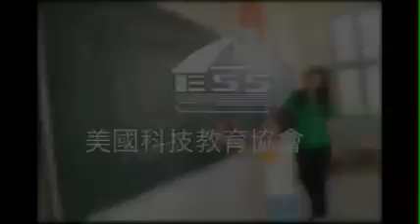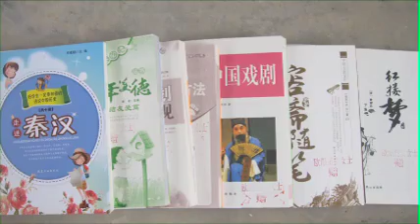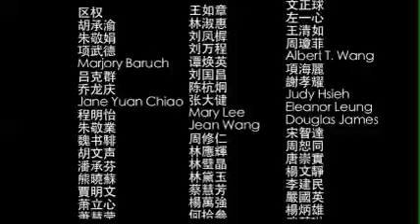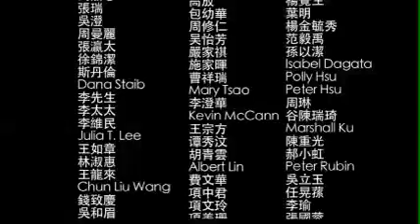ESS VIDEO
让歌声传递爱 - 美国科技教育协会何玲玲慈善音乐会

演出日期：2013年9月14日, 星期六，晚7點30分